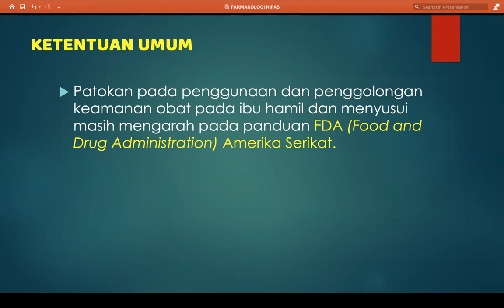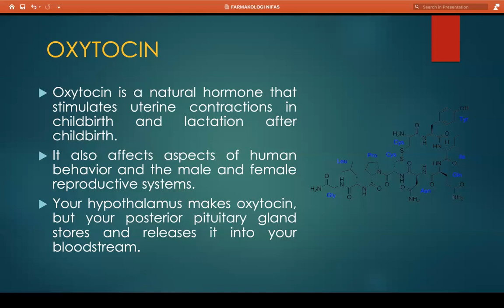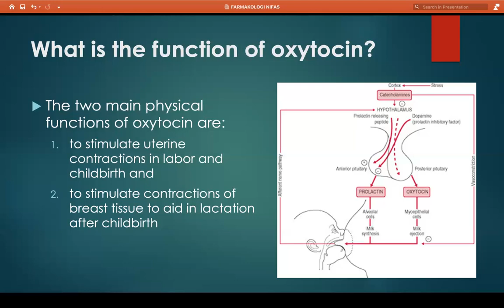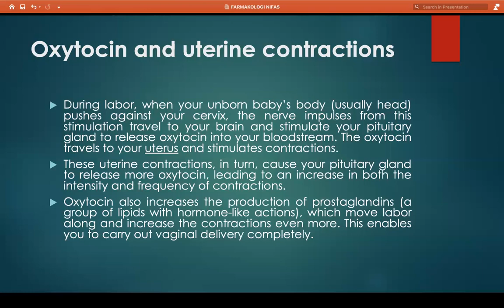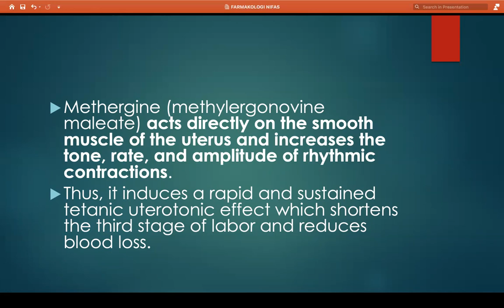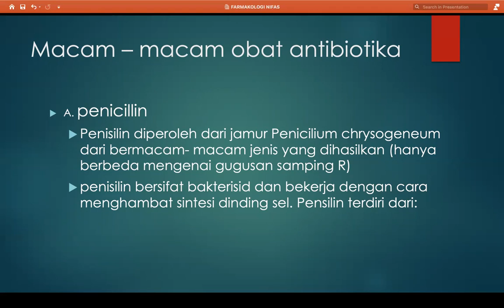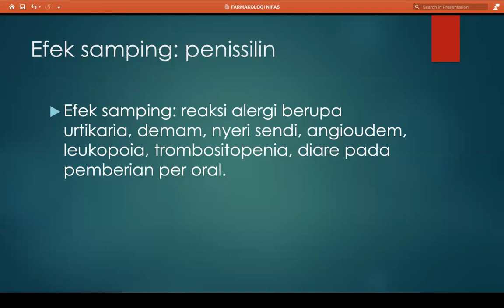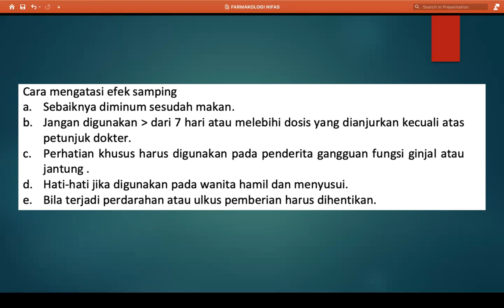FARMAKOLOGI MASA NIFAS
Video ini membahas obat-obatan yang sering digunakan pada saat nifas. Hal-hal apakah yang perlu diperhatikan? apakah menyebabkan kecatatan bayi jika ibu mengkonsumnya?
Mari kita simak video kali ini

Selamat belajar
dr. Ide Pustaka Setiawan, M.Sc, Sp.OG